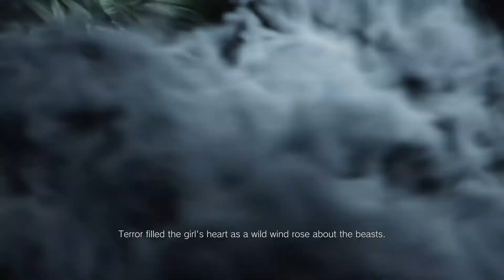RESIDENT EVIL VILLAGE - Opening Animation / Village of Shadows Book